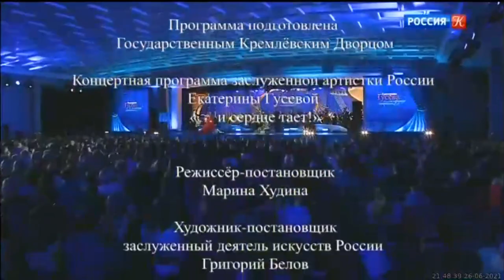..И сердце тает.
Концерт Екатерины Гусевой в Кремлёвском дворце.